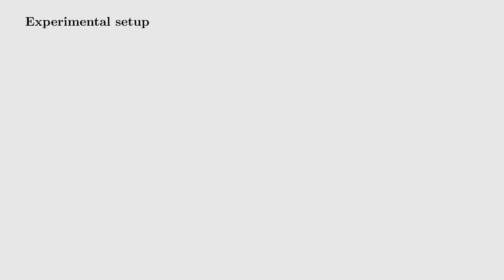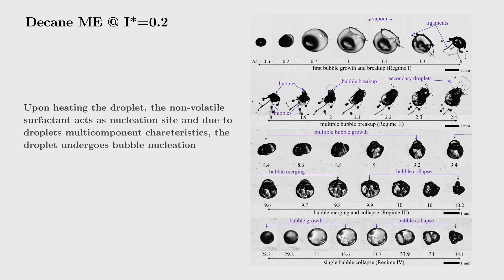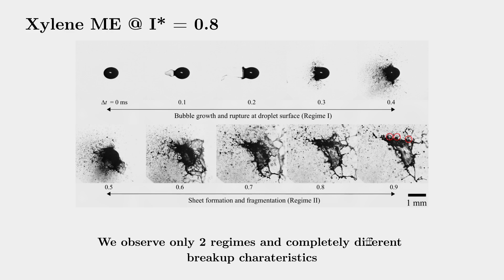Atomization of microemulsion droplets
VC: Balkrishan, Chaitanya and Preetika